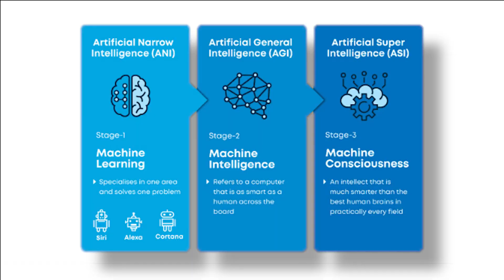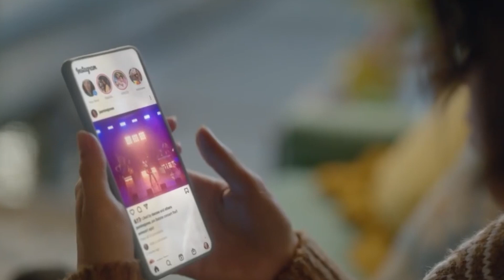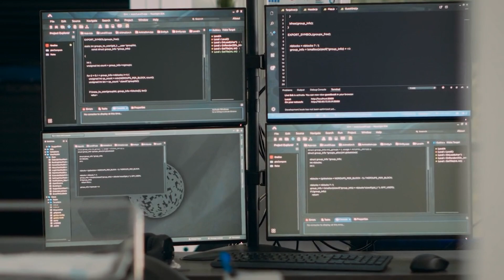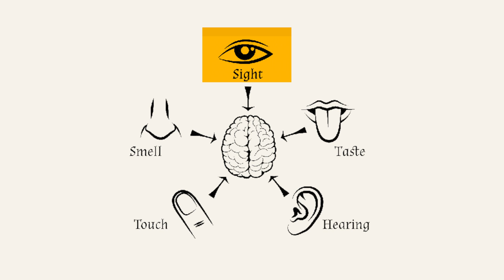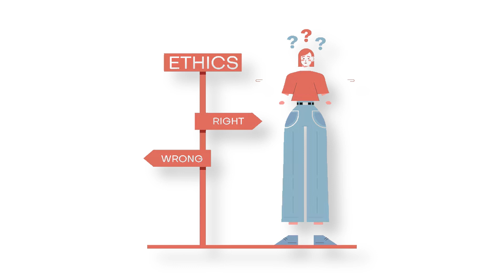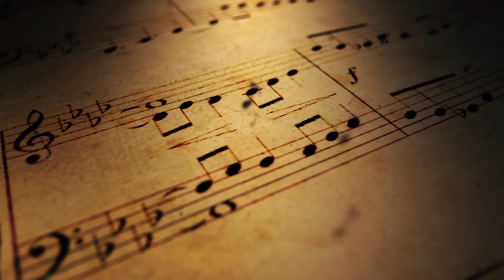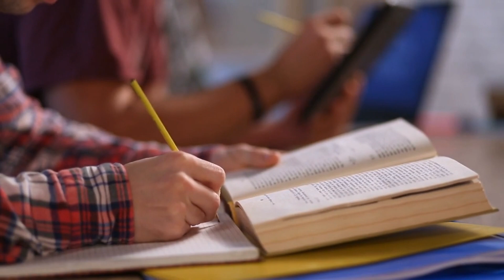Can AGI Unlock Immortality? Exploring Future Possibilities and Ethical Considerations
Let’s dive into a thought-provoking journey that poses the intriguing question: Can AGI Unlock Immortality? Join us in exploring the future possibilities and ethical considerations surrounding artificial general intelligence (AGI) and its potential impact on achieving immortality. This captivating video delves into the technological frontier, unraveling the challenges and ethical dilemmas that accompany the pursuit of digital immortality through AGI.

We navigate through the possibilities of extending life beyond conventional limits, contemplating the profound societal, ethical, and personal implications. As we dissect the complexities, we invite you to contemplate the ethical considerations inherent in this quest for immortality. Immerse yourself in this exploration of AGI's potential to unlock immortality, offering a glimpse into a future where the boundaries between mortality and digital existence blur.